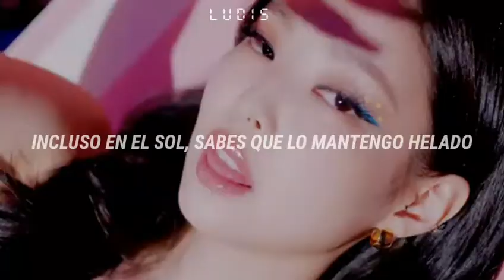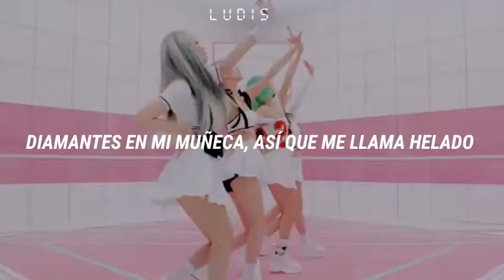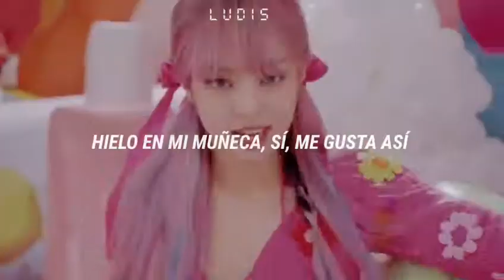BLACKPINK & Selena Gomez (Video official + Letra español)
Selpink🍦🍦🍦

BLACKPINK & Selena Gomez Lyrics

"Ice Cream"

Ice cream

미친 미친 듯한 속도 In my LaFerra'
[Romanized: "Michin michin deuthan sokdo In my LaFerra'"]
[English translation: "Crazy insane speed in my LaFerra'"]
너무 빨러 너는 삐끗 원한다면 그냥 지름
[Romanized: "Neomu ppalleo neoneun ppikkeut wonhandamyeon geunyang jireum"]
[English translation: "So fast, you don't want a detour"]
[Romanized: "Millis, Billis maeil beoreum hanyeoreum sonmoge eoreum"]
[English translation: "Millis, Billis every day, night and summer ice on your wrist"]

Ice cream